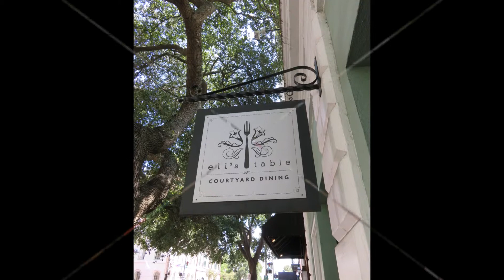Charleston Culinary Tour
Charleston Culinary Tours--A Food Extravaganza Of The Extraordinary Kind July 23, 2014. It combines the best of Charleston history, food and cocktails.